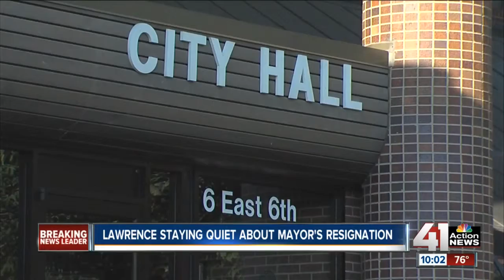After budget meeting absence, Lawrence mayor submits resignation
The city of Lawrence will soon be without its mayor. Jeremy Farmer resigned from the position Wednesday afternoon. He was elected this past April.

41 Action News, KSHB, brings you the latest news, weather and investigative reports from both sides of the state line.